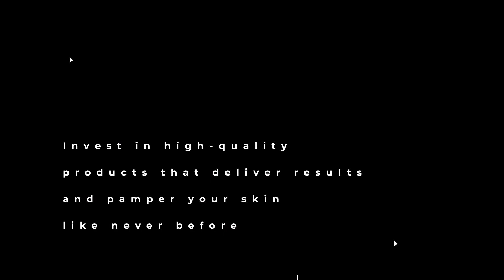JAYA BALI FASHION PRODUCT MARCH24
Imagine reaching millions of potential customers with just a few clicks. With our ads service, your brand will be front and center, capturing the attention of your target audience like never before